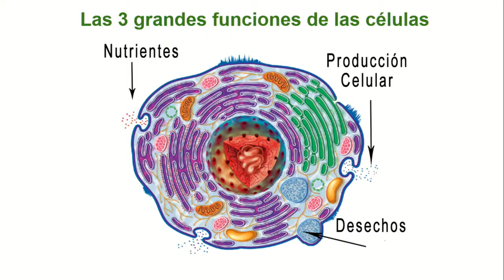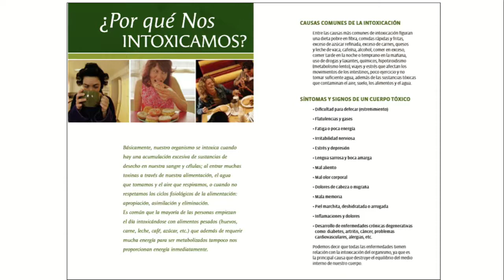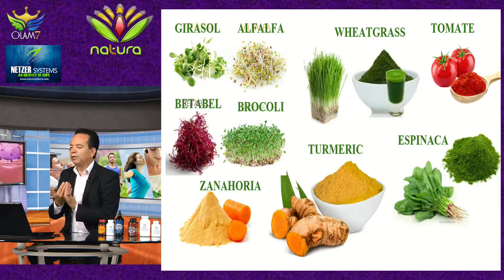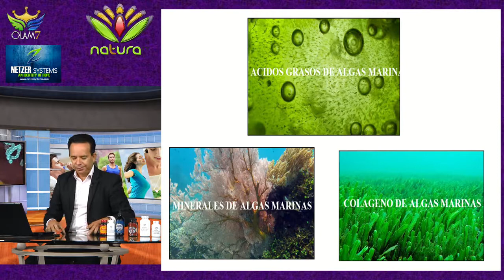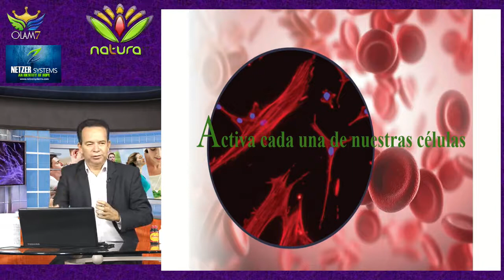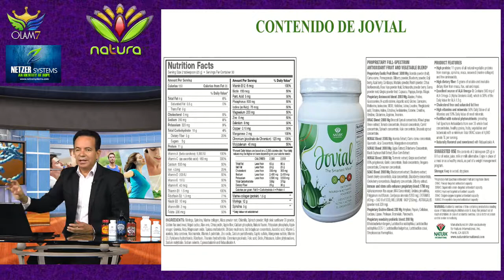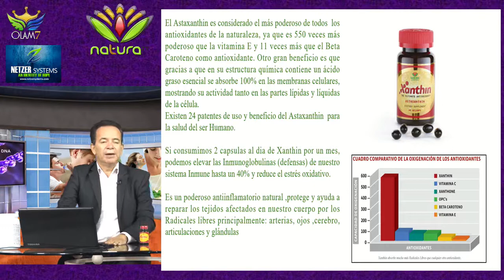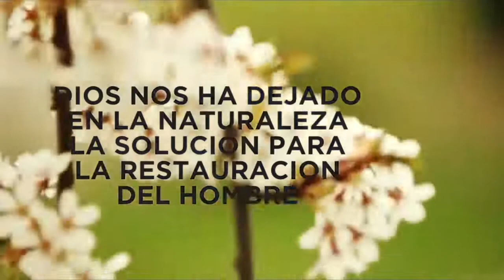Jovial y sus Beneficios / Dr Daniel Quiroz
Doctor Daniel Quiroz